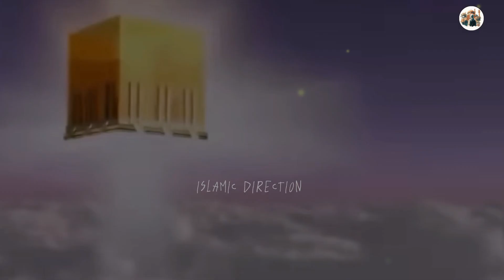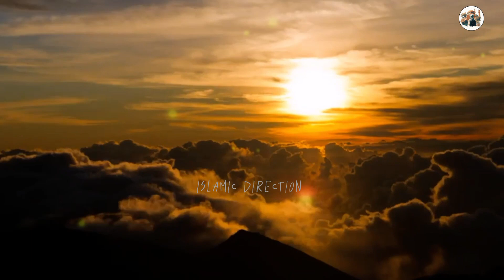Every Detail About Jannah | Jannat Kaisi Hogi? | Jannat Mein Kia Ho Ga? | Jannat Ki Hoor Kaisi Hogi?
1. "Explore the Beauty of Paradise - Every Detail About Jannah,  Jannat Kaisi Hogi? Jannat Mein Kia Ho Ga?  Jannat Ki Hoor Kaisi Hogi? Discover the breathtaking landscapes and wonders of heaven in this immersive journey."

2. "What Will Paradise Be Like? | Detail About Jannah, Jannat Kaisi Hogi?  Jannat Mein Kia Ho Ga? | Jannat Ke Hoor Kaisi Hogi?,Uncover the mysteries and delights that await us in the afterlife, from celestial gardens to angelic beings."

3. "every detail about jannah | Jannat Kaisi Hai?Jannat Mein Kia Ho Ga? Jannat main Hoor Kaisi Hogi? A Visual Revelation of Paradise and its Splendors! Join us as we envision the beauty and serenity of the ultimate destination."

4. "Heavenly Bliss: Don't Miss About Jannah Jannat Kaisi Hogi?Jannat Mein Kia Ho Ga?Hoor Kaisi Hogi? Embark on a soul-stirring quest to understand the nature of paradise and the allure of heavenly maidens."

5. "Unlocking the Secrets of Jannat, - Jannat Ke Haseen Manazir Jannat Kaisi Hogi? Jannat Mein Kia Ho Ga? Hoor Kaisi Hogi? Delve into the heavenly realms and speculate on the wonders that await believers in the next life."

6. "Jannat ke mehal Jannat Kaisi Hogi? Jannat Mein Kia Ho Ga?, Hoor Kaisi Hogi? Exploring the Concept of Paradise and its Inhabitants! Join us for a captivating discussion on the afterlife's most enchanting aspects."

These descriptions incorporate keywords related to paradise, heaven, and celestial concepts to help optimize the videos for search engines and attract viewers interested in these topics.

YouTube search
every detail about jannah
jannat kahan hai
allah ki jannat kaisi hogi?
jannat ka haseen manzar?
hoor kaisi hogi?
Jannat ke bare mein
jannat
Jannat ke mehal
Jannat ke baag
Jannat ke naam
Jannat ke darwaze ke naam
Jannat ke phool
Jannat Kahan hai
Jannat main kitni hoor milengi
Jannat me hoor milegi
paradise
Jannat paradise

YouTube Quries

72 hoor kis ko milengi
jannat ki hoor kaisi hogi
Hoor and apsara
Jannat kaisi hogi
jannat ki hoor ka bayan
hoor ka waqia
hoor kaisi hoti hai
hoor al Ayn in Jannah
72 hoor in jannat
72 hoor in islam
72 hoor vs 1000 apsara
women of heaven
women of paradise
hoor laiba Aina
Jannat me jane wala amal
Jannat kis par wajib hai
jannat ki hoor
jannat wajib karne wali dua